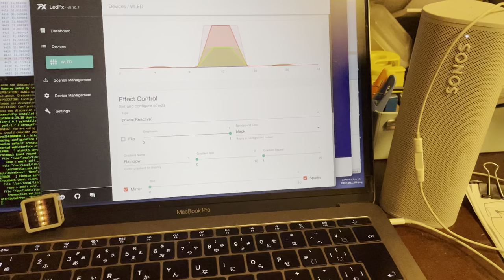2022/5/16 LedFx / WLED test